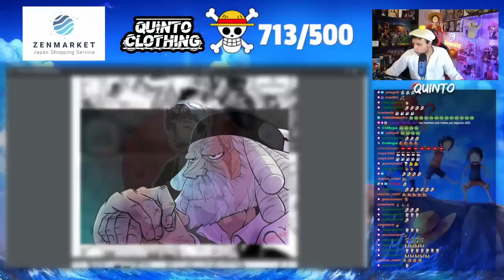ONE PIECE 1091 REACCIÓN - ¡¡GRACIAS ODA!! AÑOS ESPERANDO ESE GOLPE!!!